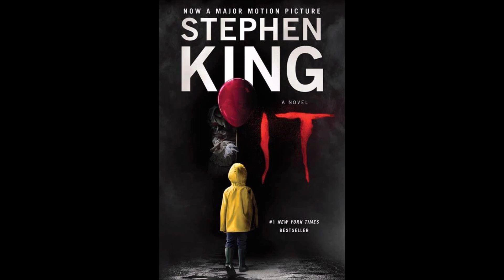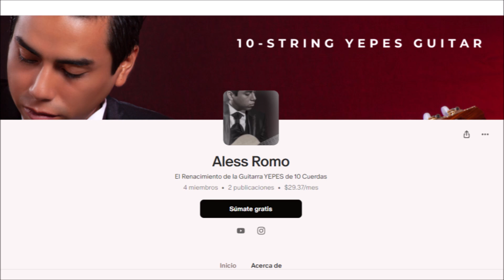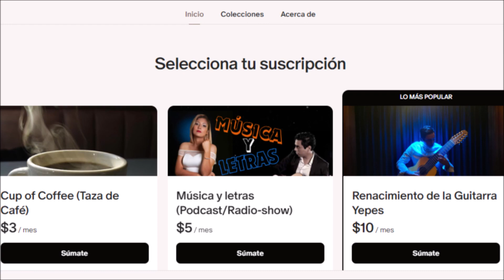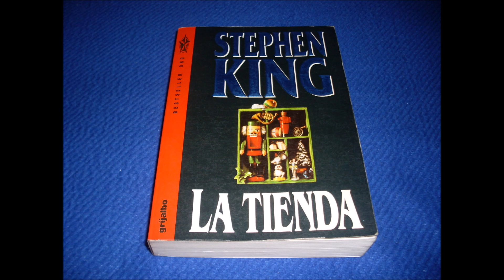Música y Letras EP8: Stephen King y Christopher Parkening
En este episodio, hablamos del escritor norteamericano Stephen King y de su compatriota guitarrista Christopher Parkening.

Gracias